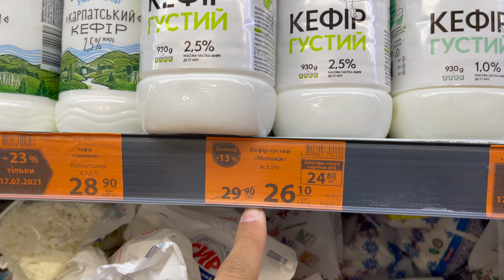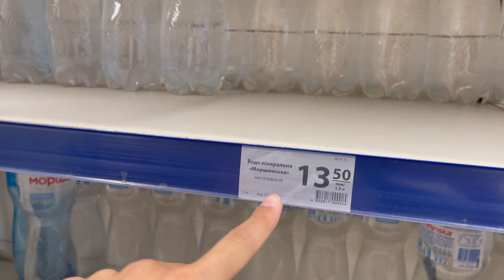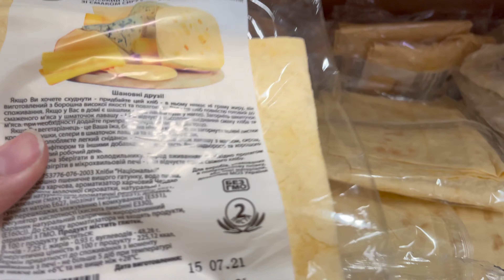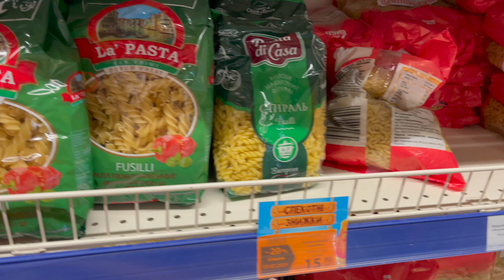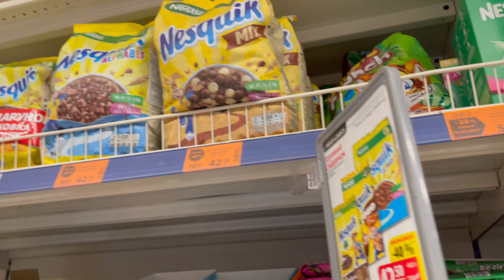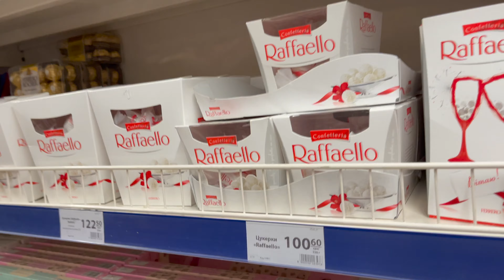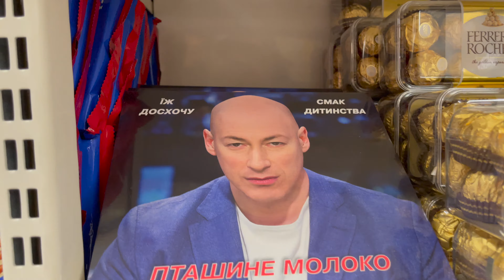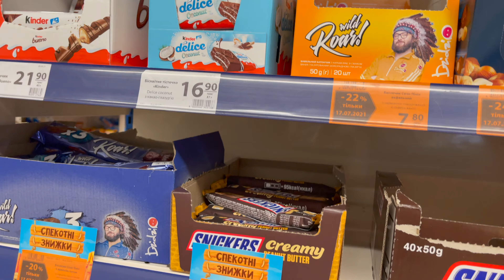Ukrayna’da Market Alışverişi(Su Alkolden Daha Pahalı!)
Bugün sizlere Ukrayna gezimizde yaptığımız market alışverişini paylaşıyorum. Ukrayna’daki alkol, çikolata, et, süt vb. her türlü ürünün fiyatlarını göstermeye çalıştım. Kimisi Türkiye ile aynı kimisi daha ucuz.

Kamera: Sony a7S III
İkincil Kamera: iPhone 12 Pro Max
Lens: Sony FE 16-35mm f/4 ZA OSS
Mikrofon: Rode VideoMic GO
Işık: Godox LR150 + Güneş
Tripod: Digipod TR 682AN